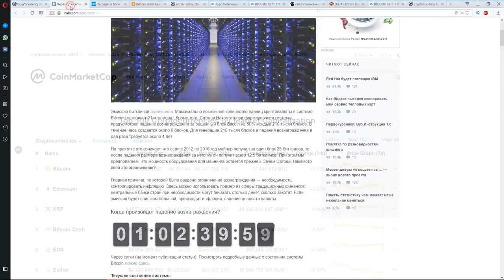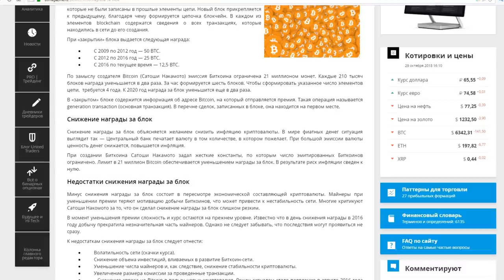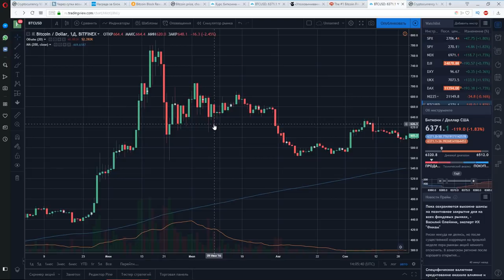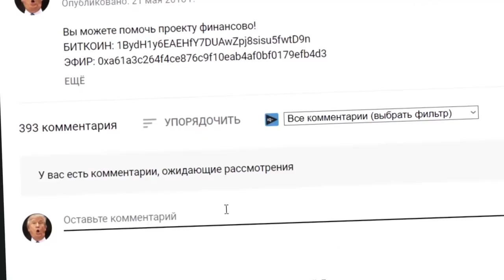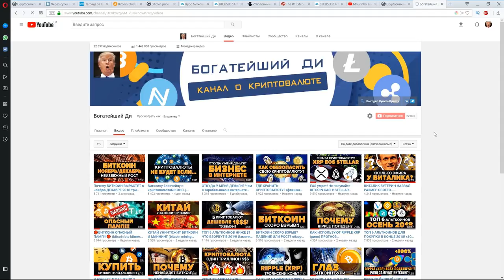БИТКОИН ЧТО с ним БУДЕТ в этот ДЕНЬ? Криптовалюта Bitcoin (btc)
Криптовалюта Bitcoin (биткоин btc бтс) что с ней будет в будущем? Что произойдет с биткоином в этот день?